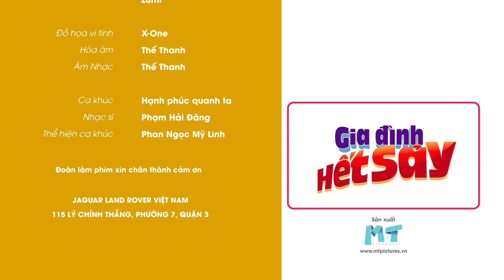GIA ĐÌNH HẾT SẢY - TẬP 30 FULL HD | Khả Như từ ghét đến yêu tiếng ngáy Thanh Thủy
Gia Đình Hết Sảy phát sóng 18h45 chủ nhật hằng tuần trên VTV9